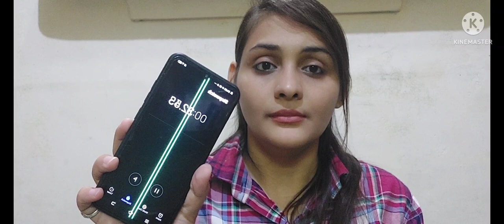Breath holding exercise| breath holing challenge